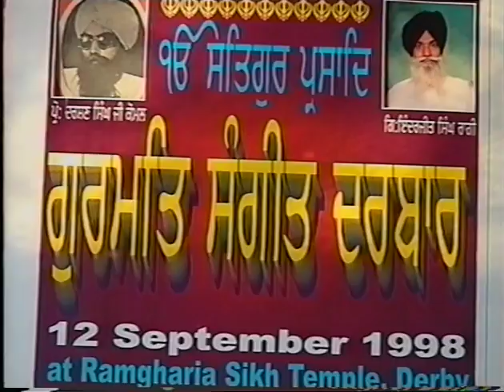SHabad | Tu mera pita tu hai mera maata | Bhai Balwant Singh Derby